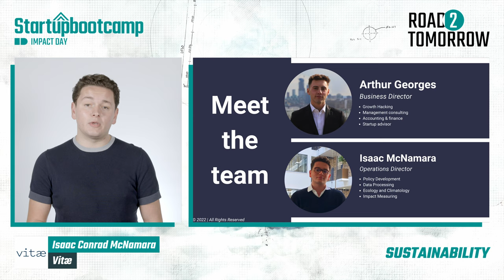Vitae - Sustainability 2022 - Impact Day 2022 Pitch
Following the 3 months acceleration program, Vitae is now ready to present their progress! Check out their pitch here.